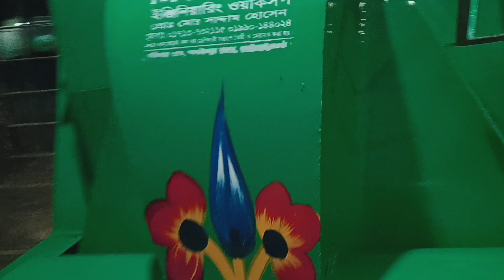26 October 2021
নিউ সততা ইঞ্জিনিয়ারিং ওয়াকসপ প্রোপাইটার মোঃ সাদ্দাম হোসেন 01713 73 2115 ফাঁসি পাড়া রোড আমাইতারা ধামইর হাট নওগাঁ।